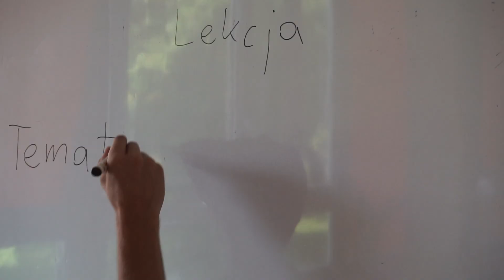Paweł Stachak | Jak zrobić TIRE TAP / TAIL TAP? | How to #5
Przyszła pora na piąty odcinek how to! Tym razem wróciliśmy na skatepark, aby nauczyć się tapa!

Dajcie znać w komentarzu, czy następny odcinek how to chcecie znowu na parku czy dla odmiany coś dirtowego?

👍 Polub na facebooku!